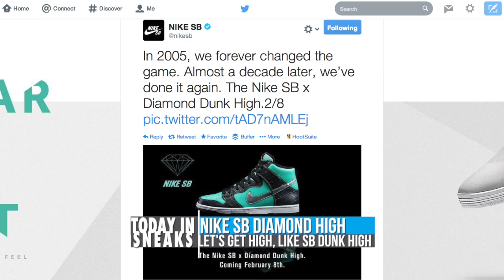Jordan Melo M10 "Awards", Orange Air Python, Beatles x Vans, and More - Today in Sneaks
Jaques 'Kustoo' Slade highlights daily updates and reviews on the best performance, lifestyle, and retro sneakers in Home of Today in Sneaks and The Week in Sneaks. Currently a contributing editor at Complex (and having previously worked Kicksonfire and NiceKicks), you don't need to look any further for best news coverage of the biggest footwear brands.